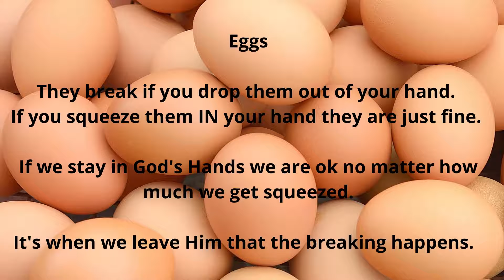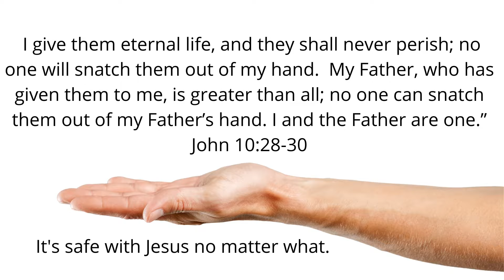Chapel October 23, 2020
Once a week the Hawks safely gather to worship and connect. These times are even more special with pandemic precautions in place. Students log in to a Teams meeting on their iPads and get to see each other! Check out what happened at chapel this week.